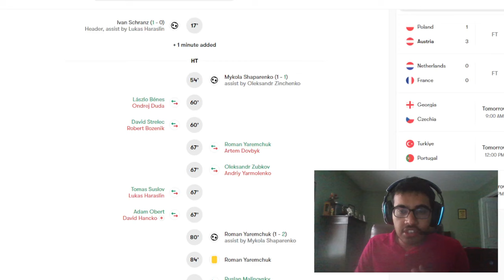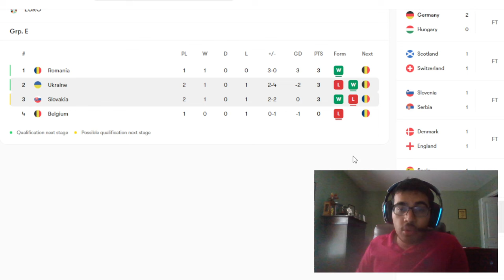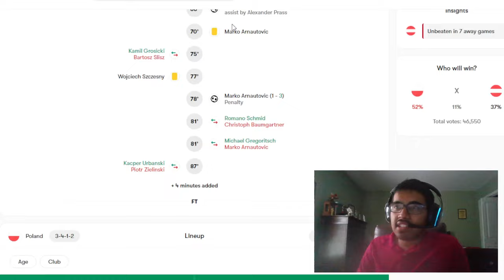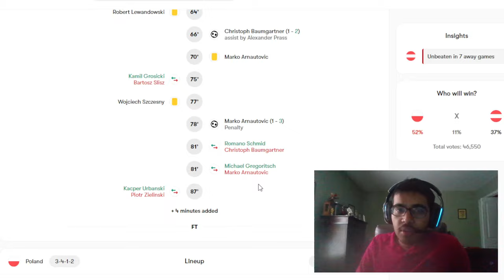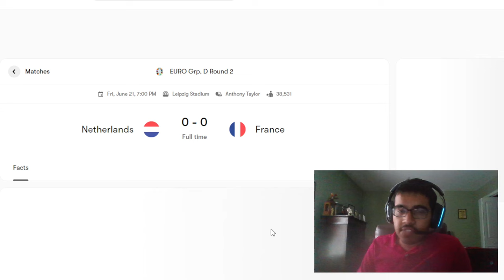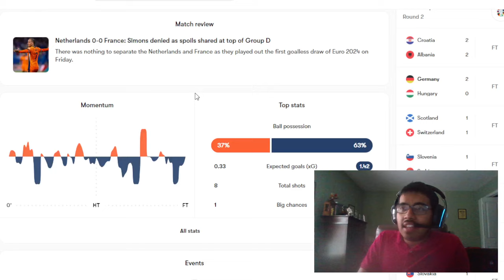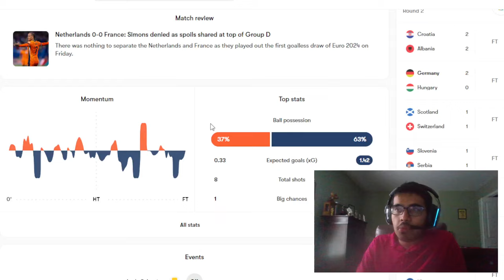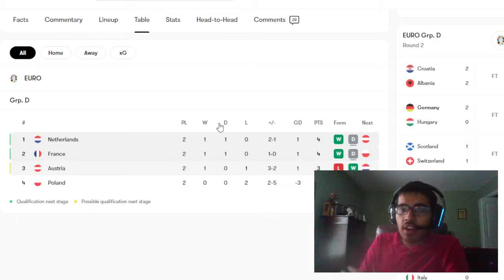FRANCE ATTACK IS BAD, UKRAINE COMEBACK, AUSTRIA THRASH POLAND | EURO REACTION